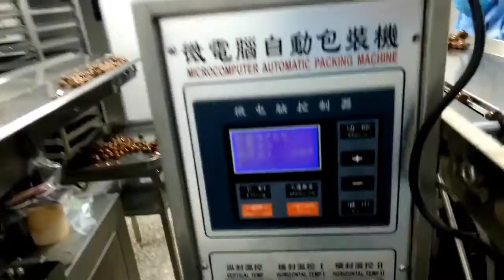triangle packing machine